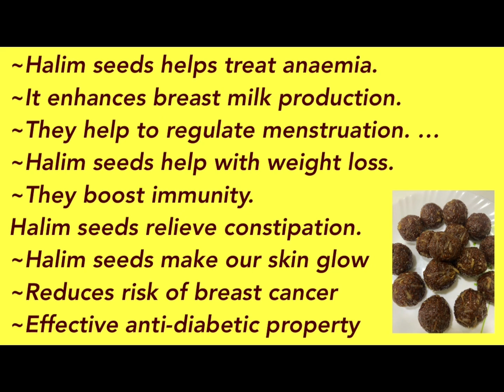Halim seeds/Aliv Laddu for weight loss|Haleem/Halim seeds recipe in telugu|halim seeds benefits